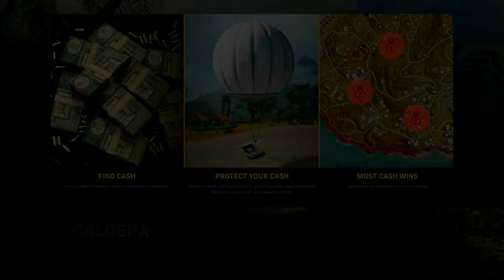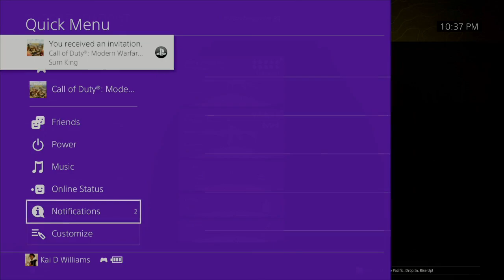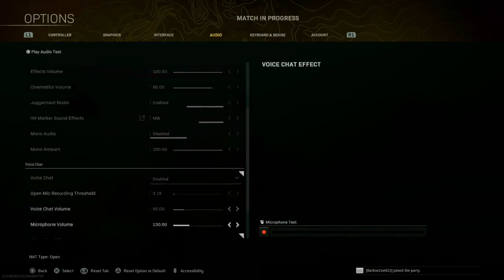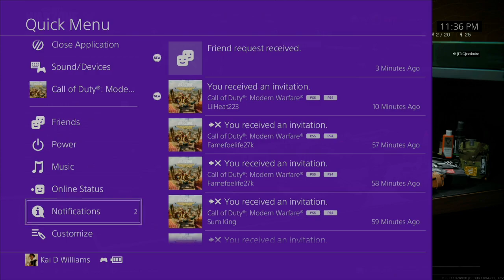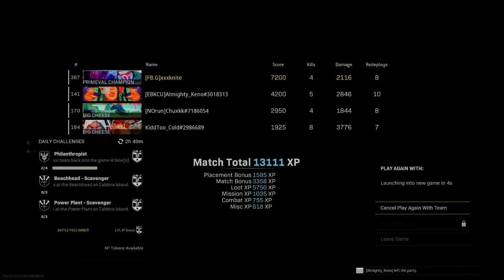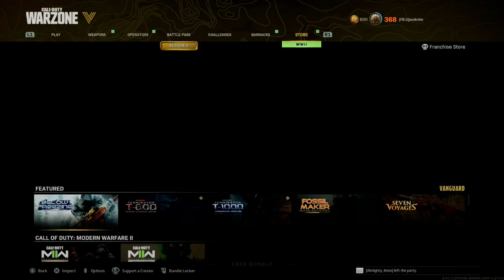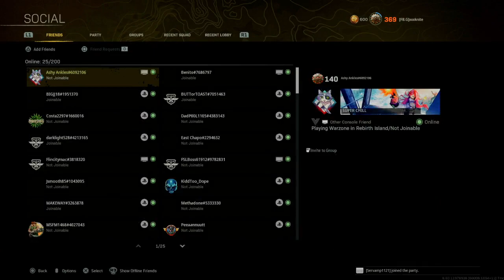So Real Gaming - LIVESTREAM Gaming Apex Legends #30